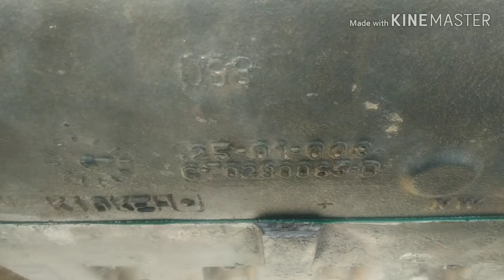Dica importante sobre pressão de óleo de motor MwM internacional